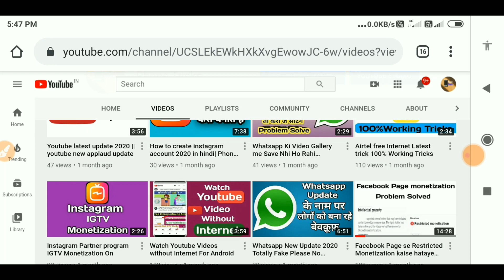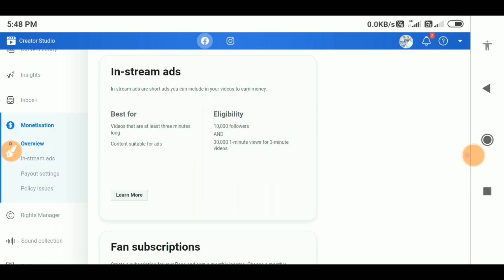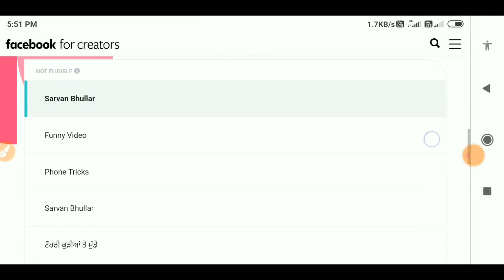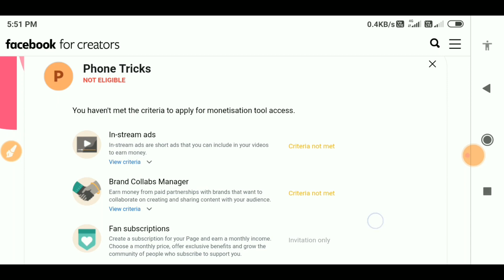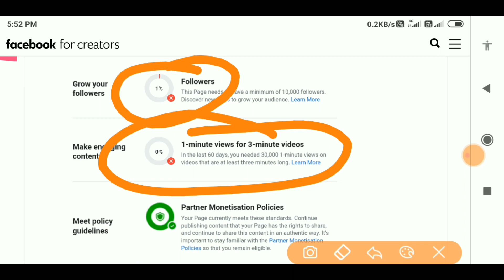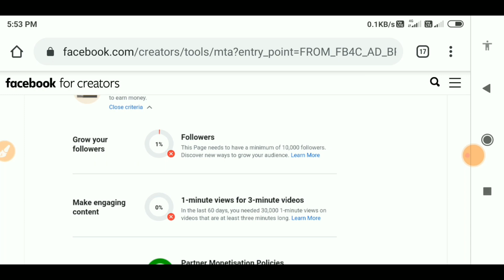New Facebook Page Monetization Update in Hindi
New Facebook Page Monetization Update

facebook ad breaks, brand collabs manager,
 facebook brand collabs manager,
 facebook monetizatiion, facebook page,
earn money from facebook,
facebook video monetization, facebook monetization,
how to monetize facebook videos, branded content,
 social media, earn money from facebook page,
 facebook marketing, social media marketing,
ad break facebook, earn money by partnering with brands,
online jobs, online jobs at home, facebook ad breaks earnings